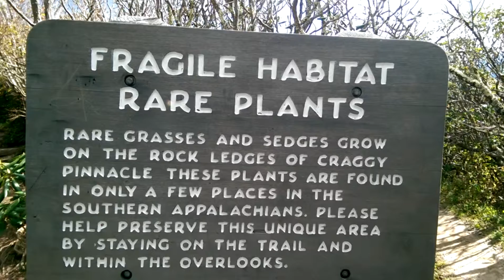Craggy Pinnacle Hike | Best Asheville Hiking Trails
A short tour of the hike up to Craggy Pinnacle on the Blue Ridge Parkway near Asheville. For more information on the Best Asheville HIking Trails,